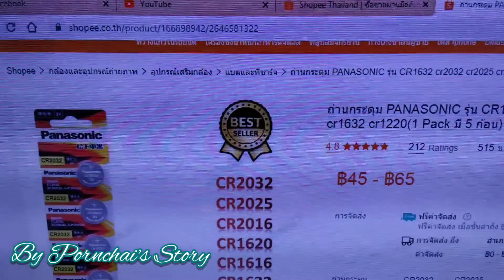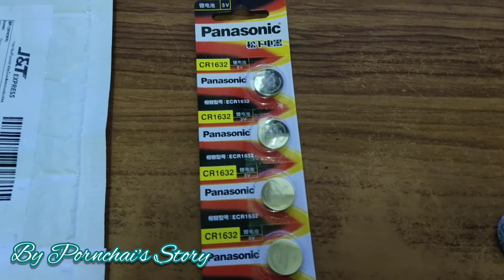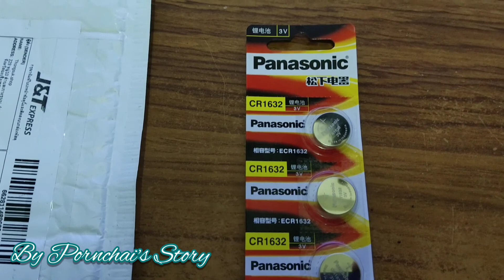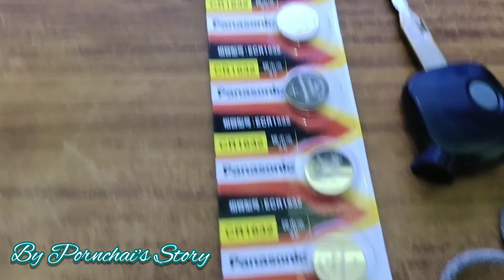สั่งซื้อถ่านกระดุม PANASONIC CR1632 3 vจาก Shopee - By Pornchai's Story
พอดีถ่านรีโมทของกุญแจรถมอเตอรไซค์ YAMAHA GRAND FILANO " ยามาฮ่า แกรนด์ ฟิลาโน่" เสื่อมหาซื้อยากมากถ้ามีก็จะแพงมากก็เลยลองหาในShopee ดู ราคาก็ถูกกว่าตามร้านมากและยังได้ถึงห้าก้อนเลยทีเดียว